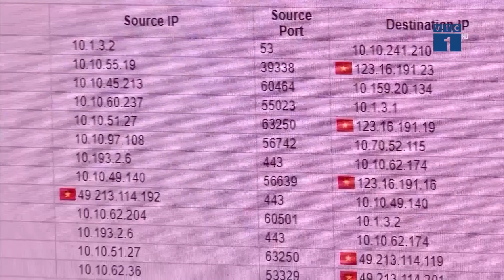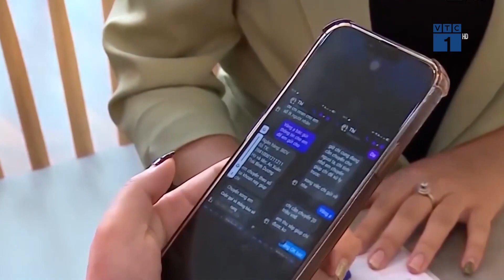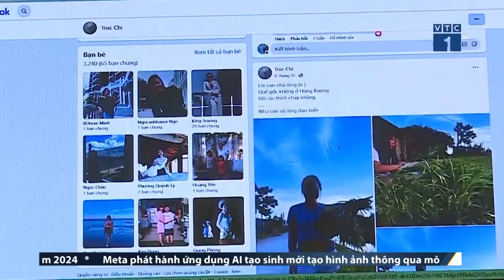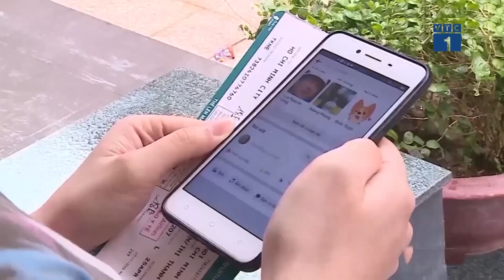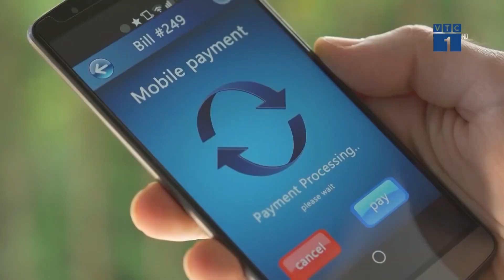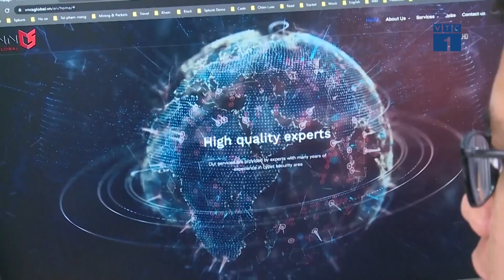Gần 14.000 vụ tấn công mạng xảy ra trong năm 2023 | SỐNG KẾT NỐI VTC1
SKN | Theo báo cáo tổng kết tình hình An ninh mạng Việt Nam năm 2023 do Công ty Công nghệ An ninh mạng Quốc Gia Việt Nam NCS thực hiện, năm 2023 đã ghi nhận 13.900 vụ tấn công mạng vào các tổ chức tại Việt Nam, trung bình mỗi tháng xảy ra 1.160 vụ, tăng 9,5% so với năm 2022. Các mục tiêu chịu nhiều cuộc tấn công nhất trong năm qua là các cơ quan chính phủ, hệ thống ngân hàng, tổ chức tài chính, hệ thống công nghiệp và các hệ thống trọng yếu khác